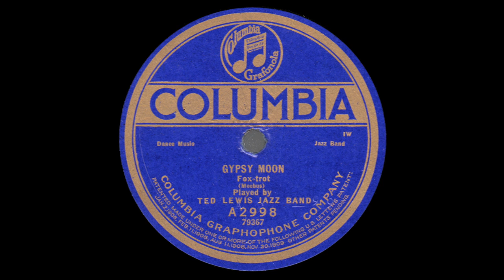Gypsy Moon (Lewis 1920)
Ted Lewis Jazz Band

Gypsy Moon
Composer: Ed Moebus

Restored from Columbia A2998